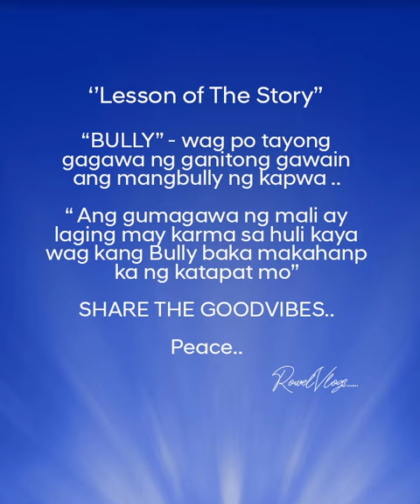KISS MO AKO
KISS ME, let's not bully others because this is bad, let's think if we are the ones who get bullied, will you be able to handle it? For Awareness and Entertainment Purpose Only.. Peace